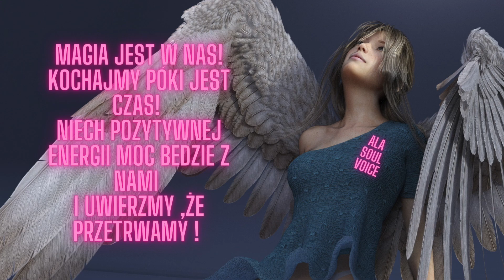3.OBRZEZANIE Co to jest? Czy też powinieneś zrobić ten zabieg?Za i Przeciw…Plusy i Minusy…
KOCHANI.Obrzezanie to zabieg polegający na usunięciu części lub całości napletka. Cyrkumcyzję, jak się także określa zabieg obrzezania, wykonuje się przede wszystkim ze względów religijnych oraz kulturowych. Ponadto dokonuje się go również ze wskazań medycznych, takich jak np. stulejka lub podejrzenie raka napletka. Zapraszam do posłuchania wszystkich części materiałów ,które dla was przygotowałam a dowiecie się wszystko co najważniejsze na ten temat.
Pozdrawiam.ALA Soul Voice xxx